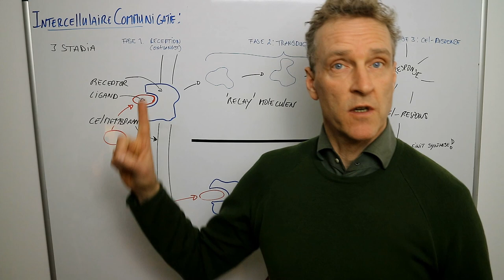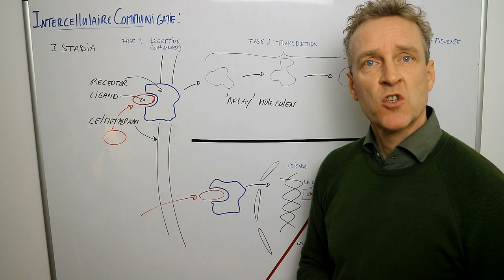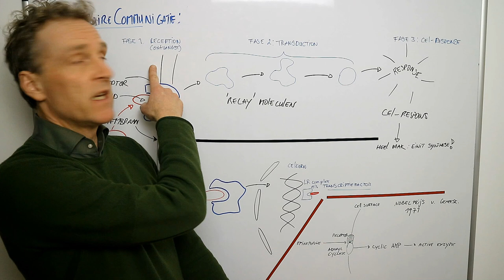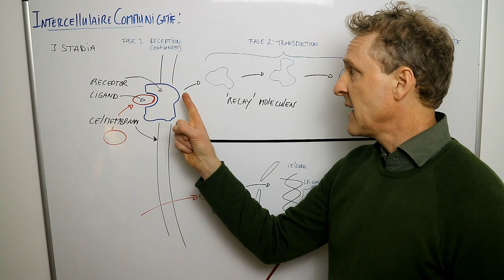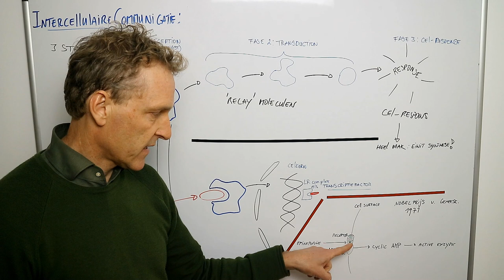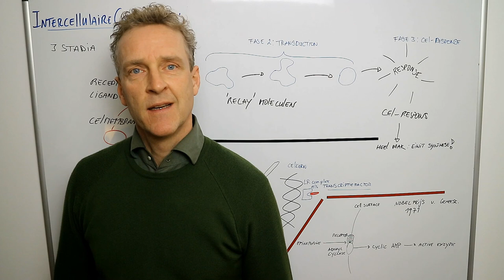Wat zijn de 3 stappen van signaal verwerking van celcommunicatie met moleculen?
We bespreken in dit filmpje de 3 stadia of stappen die een cel doorloopt om het signaal wat een molecuul overbrengt om te zetten naar een cel respons.
Dit komt overeen met 9.2 van Campbell

Wil je de finale 4 x 400m vrouwen terugzien van 20/9/2022?
Hier kan je de press release zien van de Nobel Committee uit 1971 voor Sutherland